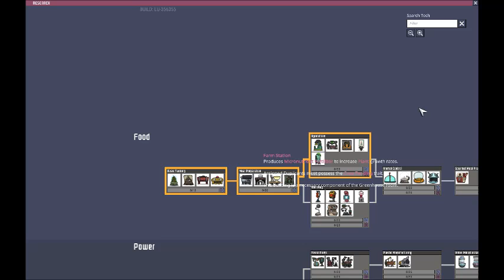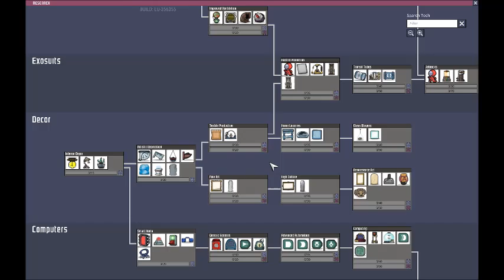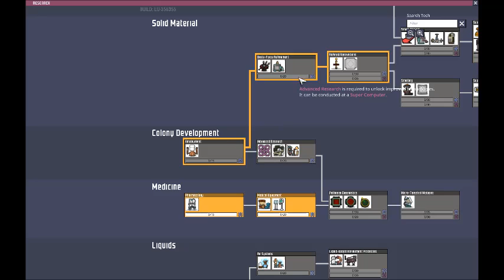Oxigeno No Incluido 1.0 2# launch upgrade en español ϟ energia ϟ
Jugando Oxygen Not Included full release, segundo gameplay de la ultima version del juego 08/2019 en espanol, comentarios ciclo 2 del juego.
Supervivencia espacial.